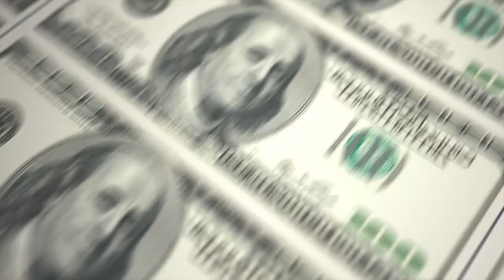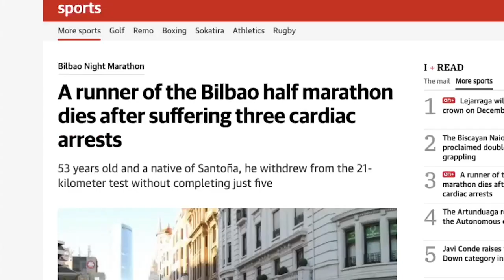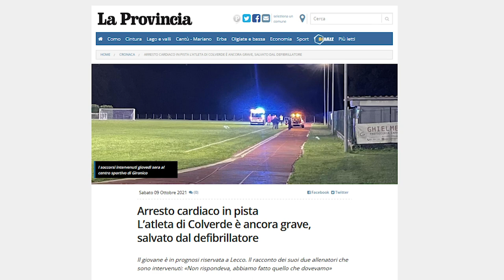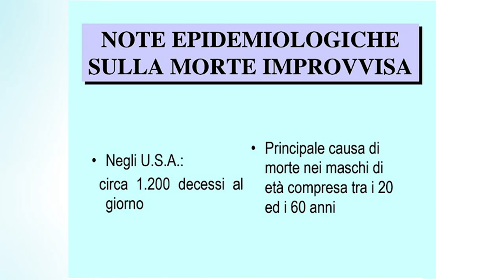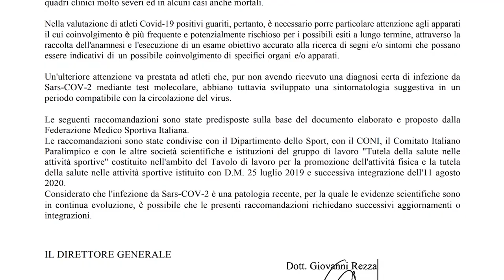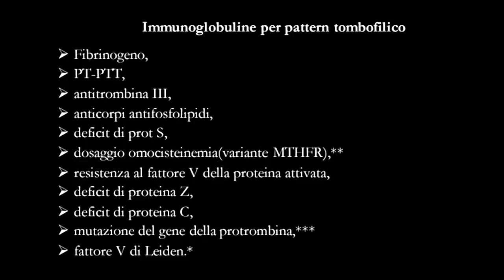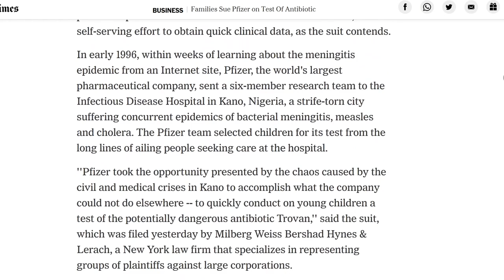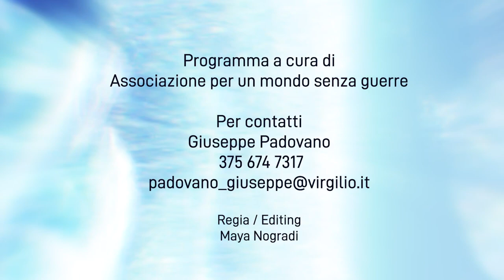Pangea Grandangolo - La rassegna stampa internazionale di Byoblu - 24° Puntata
Ventiquattresima puntata della trasmissione Pangea Grandangolo, andata in onda sul canale tv Byoblu il 03/12/2021.
Dietro le morti improvvise di giovani atleti
Sono in forte aumento i casi di giovani atleti che, dopo esse stati vaccinati contro il Covid, sono colpiti da crisi cardiache e polmonari che ne provocano la morte o ne minano la salute. Questo preoccupante fenomeno viene taciuto dal mainstream. Grandangolo documenta, a titolo di esempio, alcuni casi: in Francia un triatleta è colpito da embolia polmonare, negli Stati Uniti un giocatore di football sedicenne muore durante l'allenamento, in Italia un atleta diciassettenne è in gravi condizioni per arresto cardiaco, in Messico un atleta di 16 anni muore mentre pratica attività fisica, negli Stati Uniti un ragazzo di 12 anni muore nell'allenamento di basket.
Su questo tema il docente Francesco Cappello, divulgatore scientifico, intervista la cardiologa Adriana Privitera, specialista di terapia intensiva e ecocardiografia pediatrica, istruttrice di sostegno di base alle funzioni vitali con la defibrillazione nell’intervento di pronto soccorso.
Perché non si effettua una seria indagine scientifica sulle crisi cardiache che colpiscono giovani atleti dopo la vaccinazione, ma viceversa si decide ora di vaccinare i bambini dai 5 agli 11 anni, praticamente immuni dal Covid? Perché la statunitense Pfizer ha annunciano “risultati positivi della sperimentazione del vaccino COVID-19 nei bambini dai 5 agli 11 anni” e le autorità sanitarie hanno immediatamente dato istruzioni in tal senso. Quanto siano attendibili le assicurazioni della Pfizer lo dimostra la lunga serie di cause e condanne nei suoi confronti. In Nigeria la Pfizer ha effettuato su cento bambini il test di un antibiotico, mai sperimentato prima, con la conseguenza che undici bambini sono morti e altri hanno subito danni cerebrali. Negli Stati Uniti la Pfizer è stata condannata a pagare una multa record di 2,3 miliardi di dollari per promozione impropria di farmaci e per tangenti a medici compiacenti, esponendo i pazienti a rischio di attacchi di cuore, ictus e coaguli di sangue.